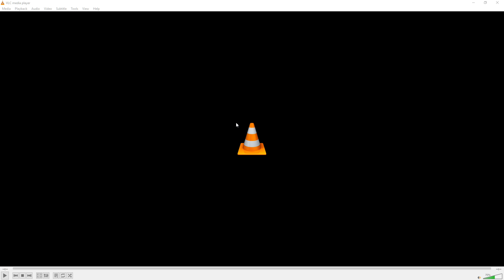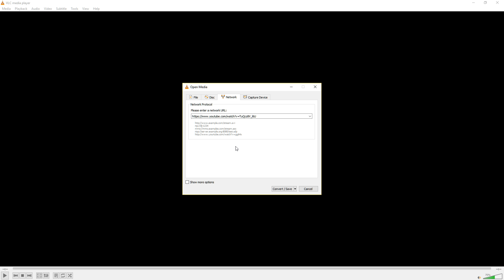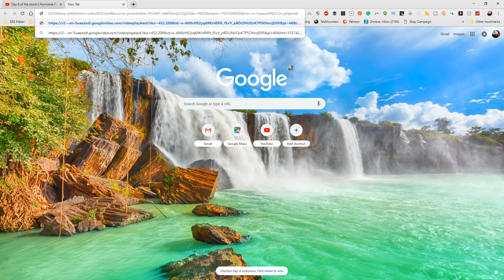How To Download Youtube Videos With VLC